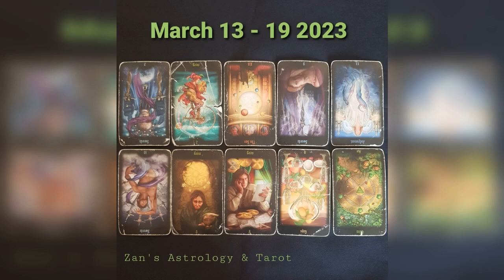Weekly Tarot Guidance March 13 - 19 2023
Thank you for all the love and support and for allowing me to play a small role in your journeys!